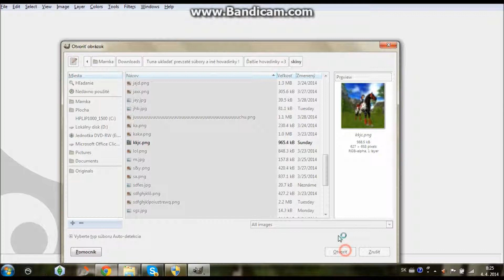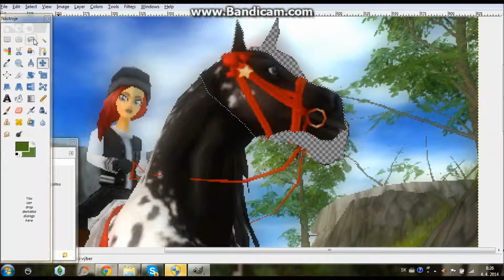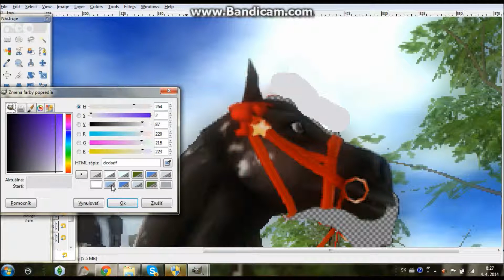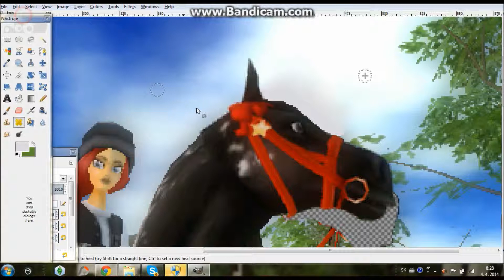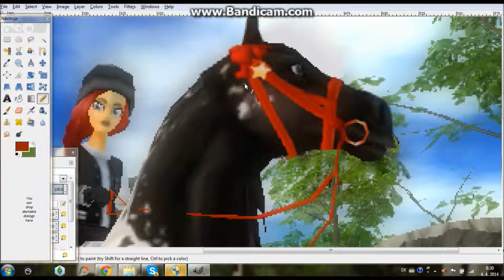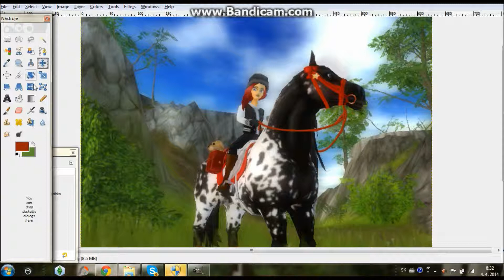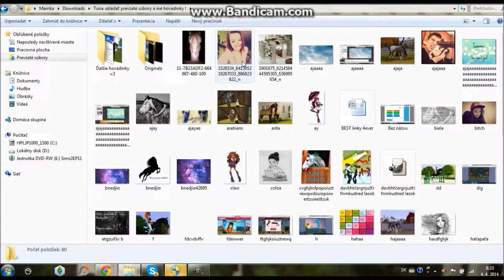Ako upravovať v Gimpe :)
Ták, urobila som také menšie videjko ako upravovať v gimpe ;)
Presnejšie, ako niečo otáčať atď :D .. Ak sa videjko páči tak *LIKE* ak nie, tak kšááá :D :)